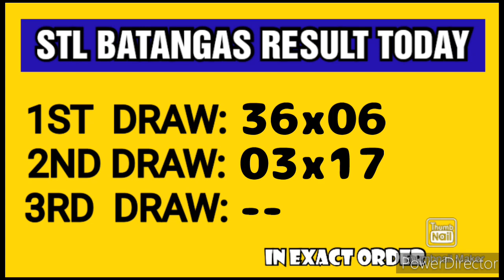STL BATANGAS RESULT TODAY 2ND DRAW FEBRUARY 21, 2023 4PM RESULT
2ND DRAW, STL BATANGAS FEBRUARY 21, 2023 4PM